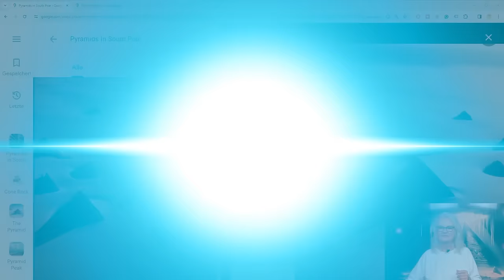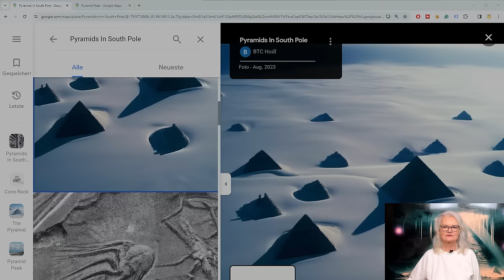Geheime Botschaft von Arkturus, schaue das jetzt an!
🚩Komm zum Webinar Arkturus Lehre Phase2

🚩Unterstütze unser spirituelles Zentrum mit einer Spende

Tief unter der schimmernden Oberfläche des antarktischen Eises verbirgt sich ein Geheimnis, das die Grenzen unserer Vorstellungskraft sprengt und uns an den Rand des Unbekannten führt. „Es beginnt unter dem Eis“ ist eine fesselnde Reise in die verborgenen Tiefen der Antarktis, wo wir auf die Spuren einer längst vergessenen Zeit stoßen und das Tor zu einer Welt öffnen, die jenseits unseres modernen Verständnisses liegt. Mit einer Botschaft von Arkturus über die Geheimnisse der Pyramiden am Südpol.

IBAN: DE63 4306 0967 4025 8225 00
BIC: GENODEM1GLS